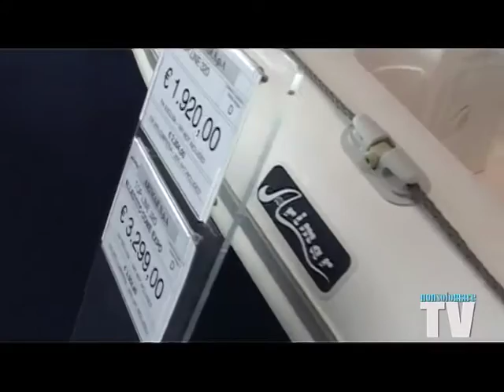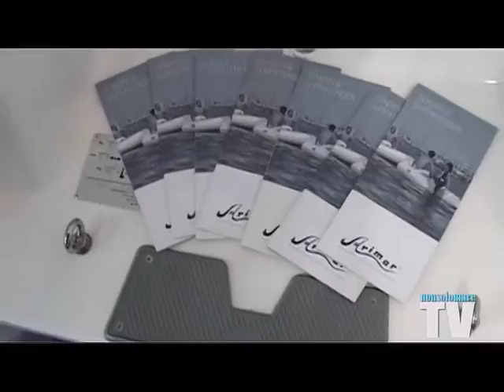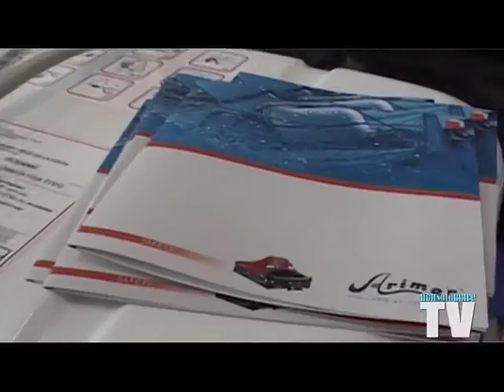Arimar-(genova2010).mp4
Presentate a Genova le novità di casa Arimar dai tender in alluminio al nuovissimo SlimJet 3.2 per arrivare alle zattere di salvataggio